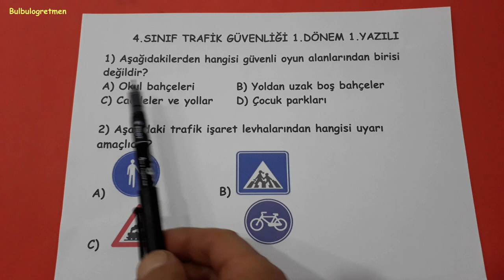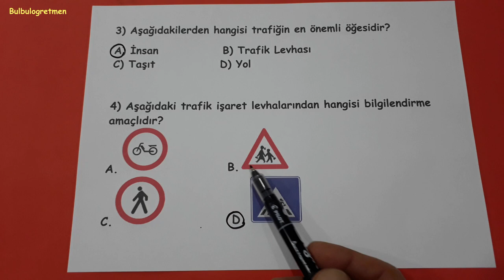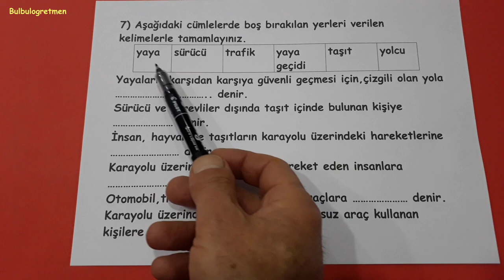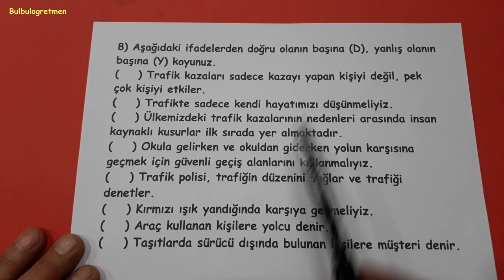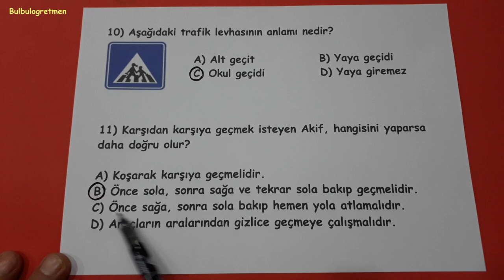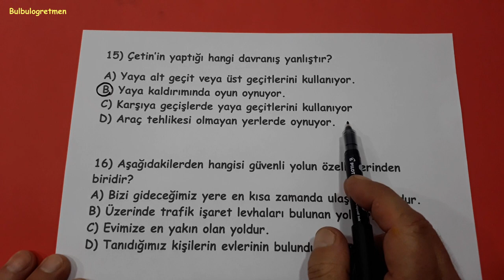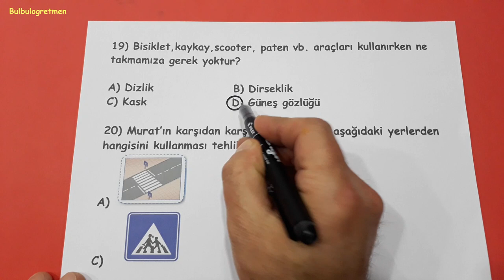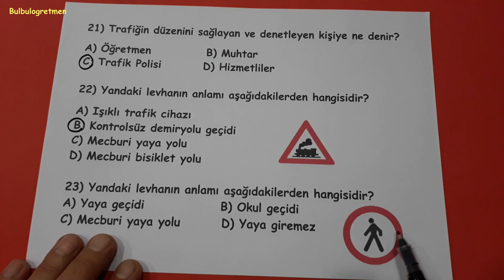Trafik güvenliği 4.sınıf 1.dönem 1.yazılı @Bulbulogretmen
Sevgili öğrenciler,
Bu videomda trafik güvenliği 1.dönem 1.yazılınızda çıkabilecek konulardan birbirinden güzel soruları sizler için anlattım. Umarım size çok faydalı olur.